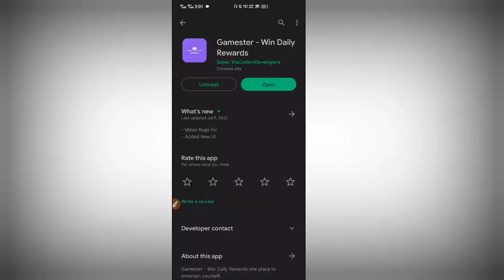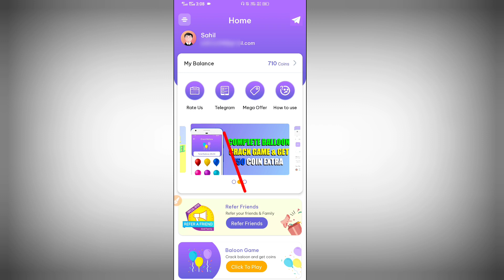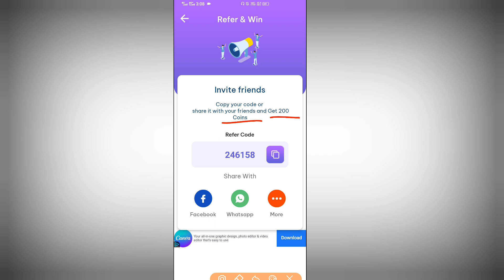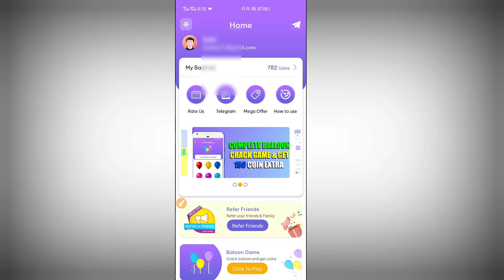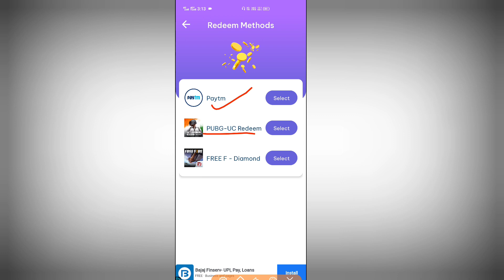new earning app 2022 today paytm cash minimum redeem 1 without investment | gaming earning app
( Use My Reffer Code = 934186)
                   200 coin FREE

➡️ इस App को Install करते ही मिलेगा ₹50 और डेली कमाओ ₹500 जल्दी देखें best earning app

Our SocialLinks

4.)

new earning app today paytm cash minimum redeem 1 without investment